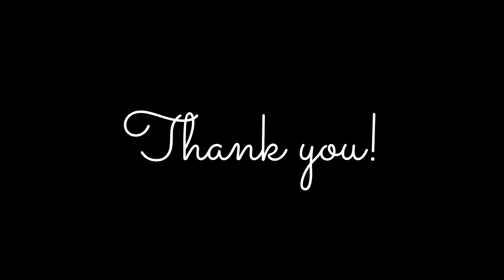Conversa com o Andrew (CAMBLY)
Hey, how are you doing?
I had this good conversation with Andrew (Mexico) on Cambly. We talked about Cambly, our lives, countries...I hope you enjoy it!

Share with one friend right now!
Oii, gentee! Tudo bem?
Tive uma conversa bem legal com o Andrew (México), falamos sobre o Cambly, nossas vidas, países...Espero que vocês gostem!

Compartilhe rapidinho com aquele amigo que você lembrou!